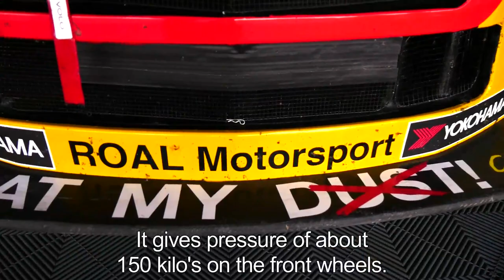Splitter explained Coronel for a racecar FIA WTCC 2015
Splitter explained; what does a racecar splitter do, by Tom Coronel FIA WTCC 2015. Roal Motorsport Chevrolet Cruze TC1